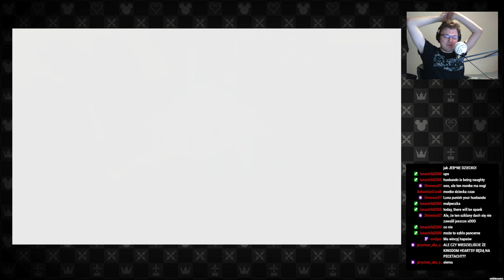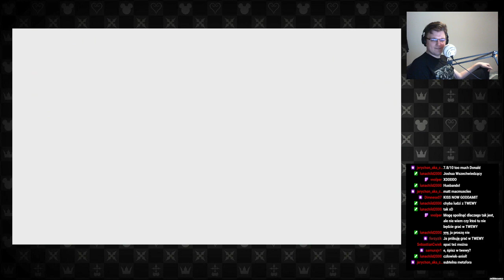SVTV archiwum: Streamujmy w Kingdom Hearts Dream Drop Distance—2—18.02.2021